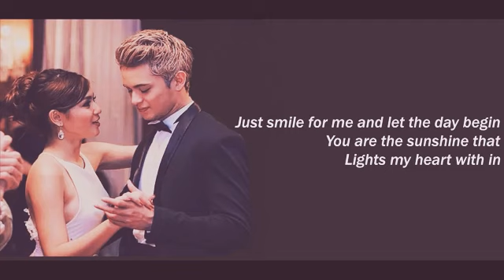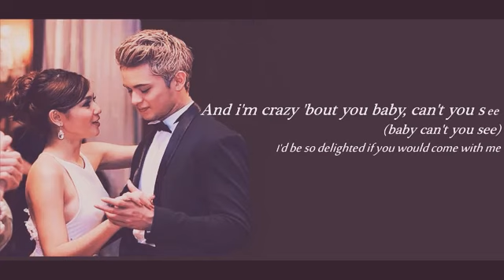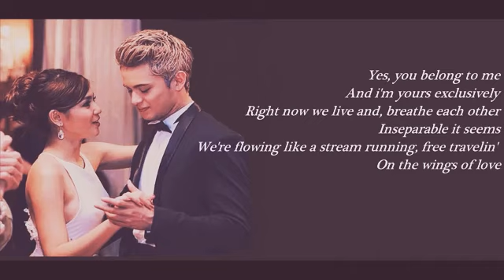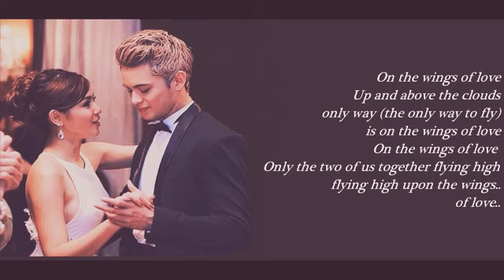ON THE WINGS OF LOVE BY JAMES REID AND NADINE LUSTRE LIVE AT THE RIZAL PARK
New Year Celebration: Countdown to 2016
held at Quirino Grandstand in Manila on
December 31, 2015 - January 1, 2016
(Thursday - Friday)